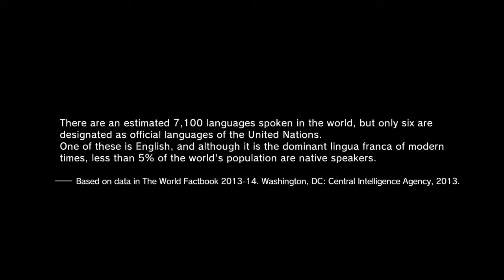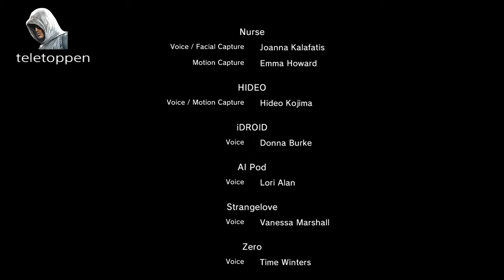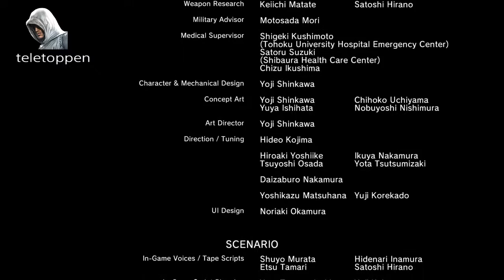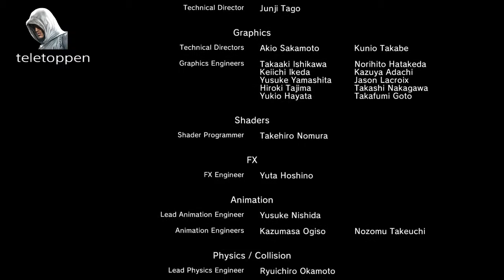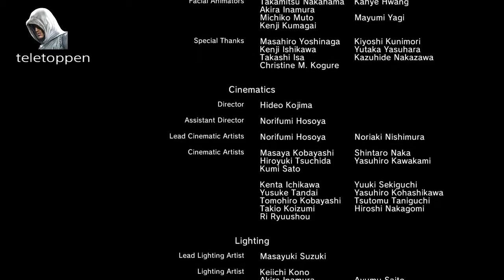METAL GEAR SOLID V: THE PHANTONS PAIN. THE ENDING [Spoilers]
THE PHANTONS PAIN V: THE ENDING [Spoilers]

teletoppen